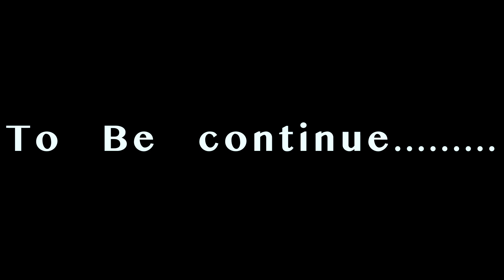Dooars to Siliguri trip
Hi all this is just solo trip Dooars to Siliguri for friend engagement.